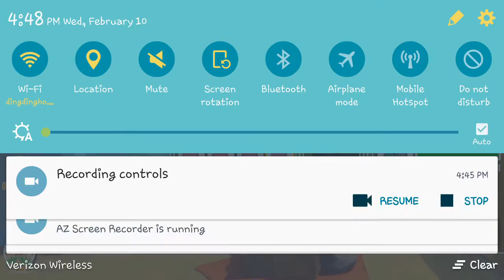IMPORTANT ANNOUNCEMENT| Alpaca World | Ep 11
So, yea, just a super important update to announce. If you read this after watching the video, again I'm really sorry about ending the series, but I'm sure you all would like to watch a video with me being enthusiastic about what I'm playing. I hope you guys understand, see you later Bears! XOXO